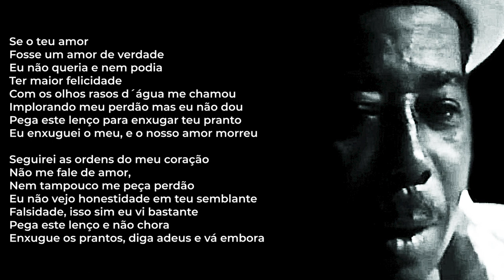O lenço (Chico Santana e Monarco) Escola de Samba Portela 1957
Downloads, raridades, biografias e muito samba pra você ouvir e conhecer e ajudar a divulgar, compartilhando a obra desses mestres da música brasileira da primeira metade do século XX.

Bem vindo ao canal do Receita de Samba. O "Receita" foi um blog escrito por mim, Vinicius Terror entre 2009 e 2013 e tem hoje mais de 1 milhão de visualizações com muita informação sobre samba.

Depois de mais de 5 anos parado estou trazendo o conteúdo do blog aqui pro Youtube. Tem muita coisa boa e esquecida e eu conto com você pra me ajudar a divulgar essas preciosidades!

Vamos ajudar a espalhar a velha e boa música brasileira por aí!